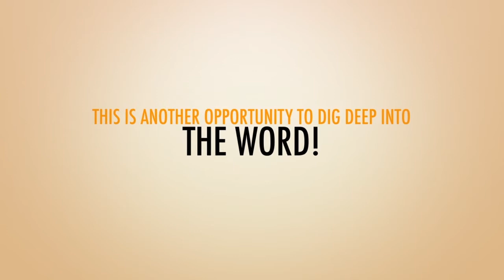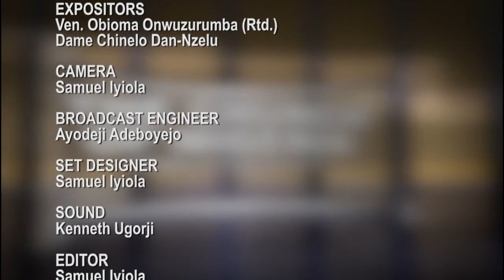CoN Bible Study - January 21, 2017 (WE ARE CREATED FOR HIS PURPOSE).